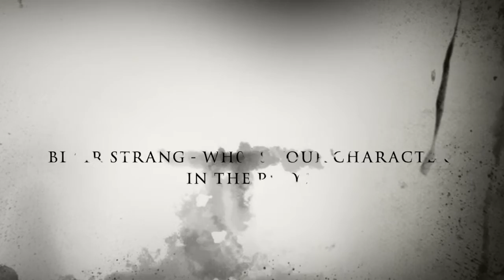Blair Strang backstage interview for Yours Truly.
Yours Truly By Albert Belz